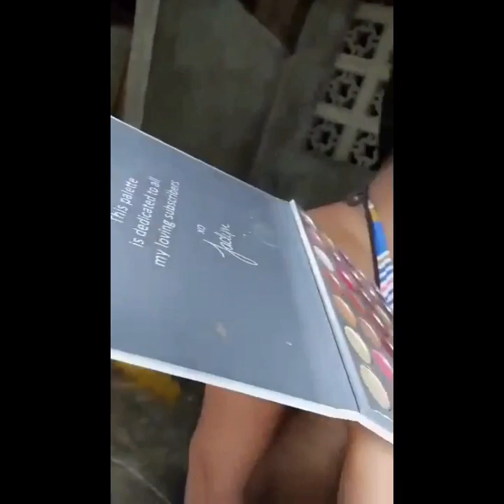Bra & Boxer Short Challenge😂 Very Funny